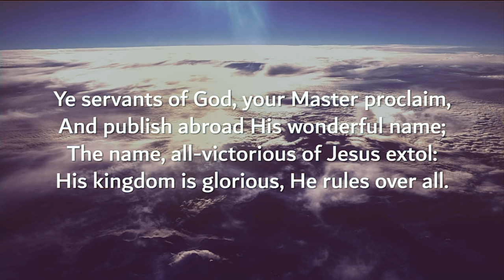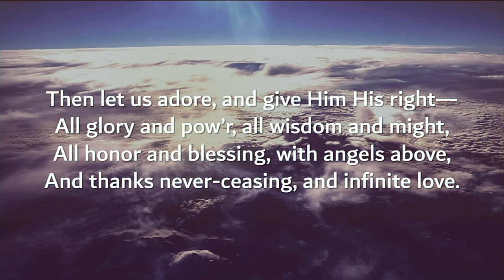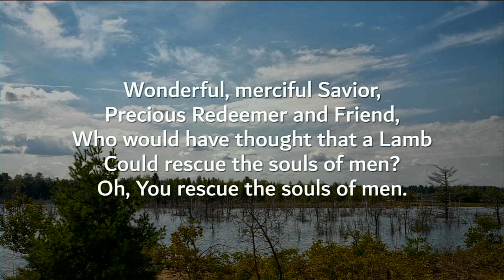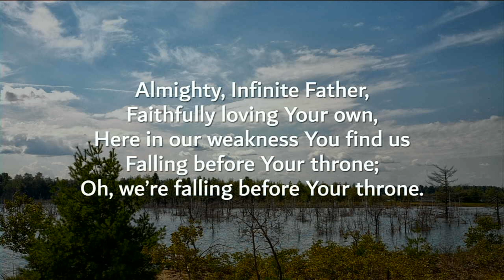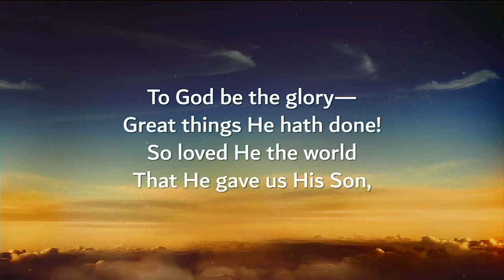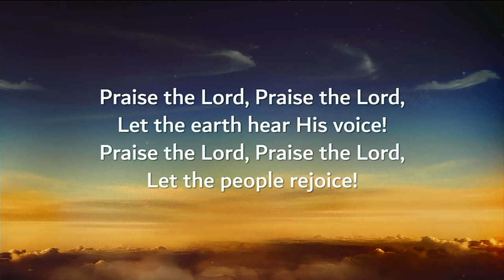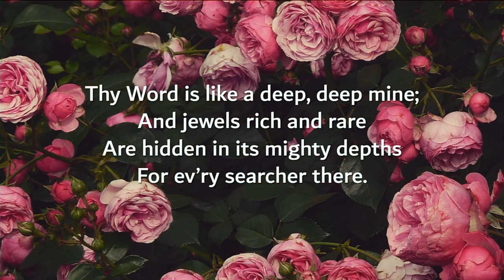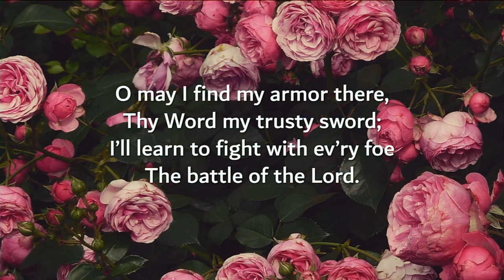"The Warnings of Wisdom"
1/22/23 Sunday AM Service

Proverbs 1:20-33

Pastor Holmes